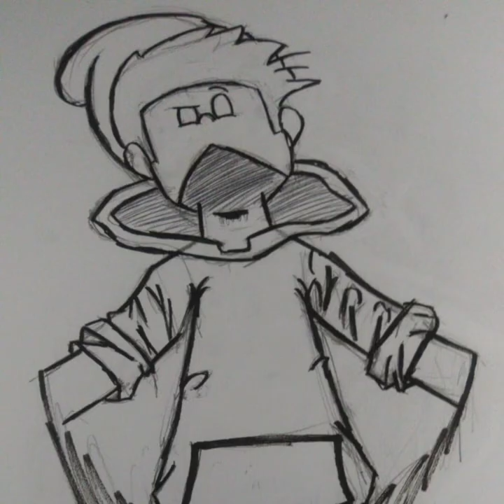Spectacular Spider-Man Music: Drawings